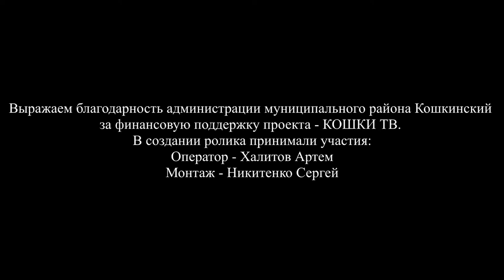07.03.2015 Чемпионат Кошкинского района по мини футболу. Матч: Ермаково-Максимкино